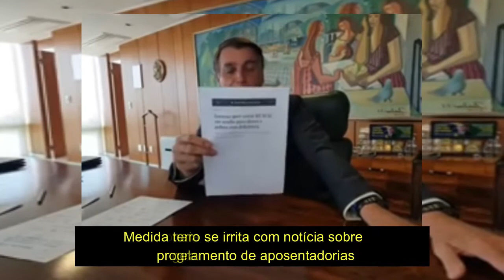Bolsonaro se irrita com notícias sobre corte em aposentadorias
Presidente se irrita com a imprensa brasileira. Ele nega que programa social tenha objetivo de cortar renda de aposentados. Nega que economia tenha objetivo de avançar sobre renda de aposentados e pessoas com deficiência. Não haverá corte em aposentadorias e na renda de pessoas deficientes. Presidente desabafa em vídeo e diz que não se fala mais em Renda Brasil. O programa social do governo federal continuará se chamando Bolsa Família.